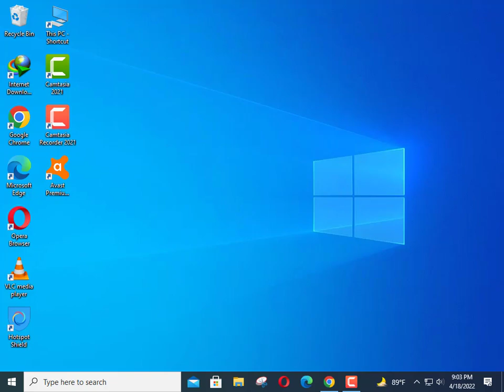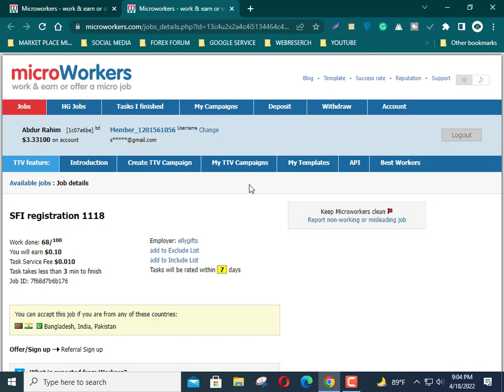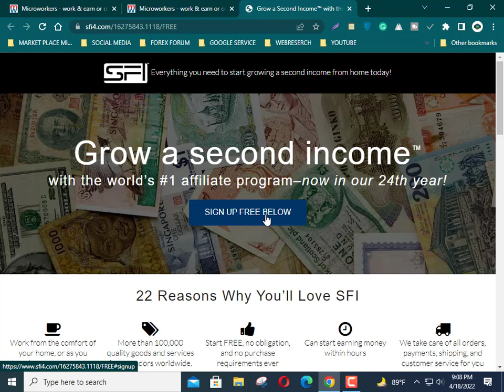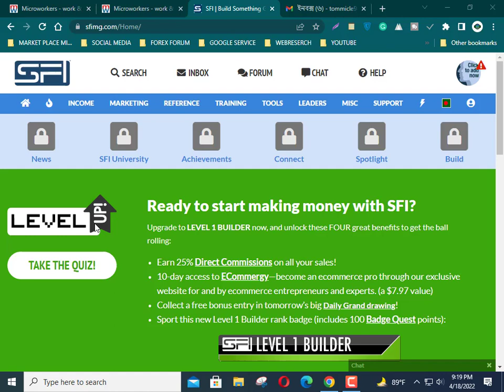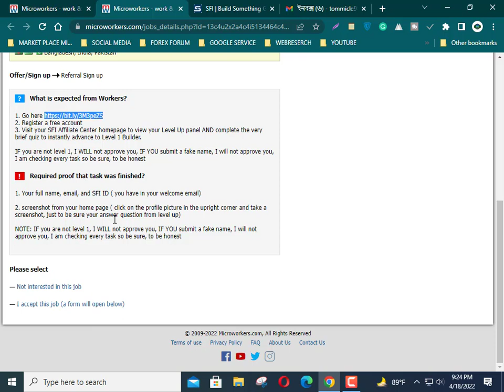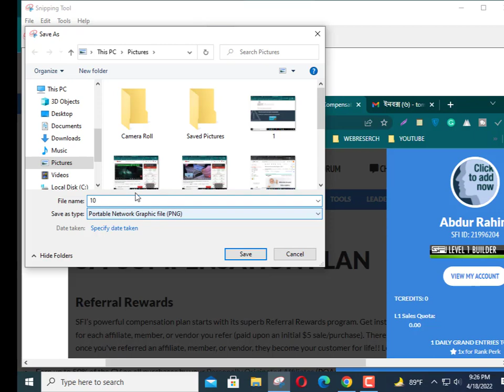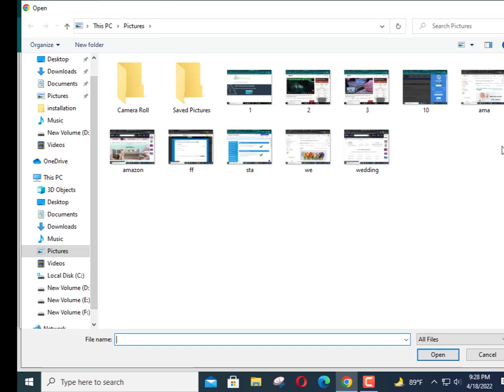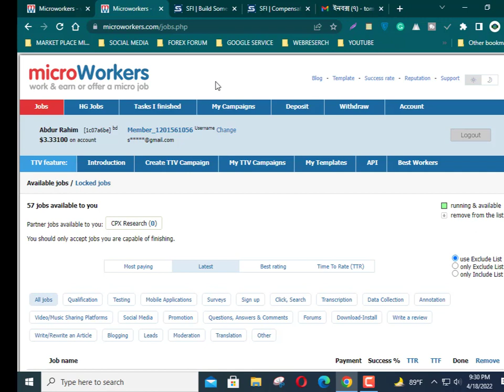SFI sign up in microworkers | microworkers Bangla tutorial | softtech